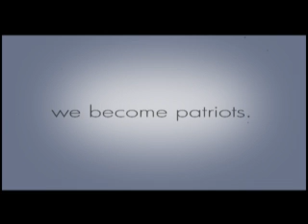ETO2MIN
Feel the incoming governor of Ogun State